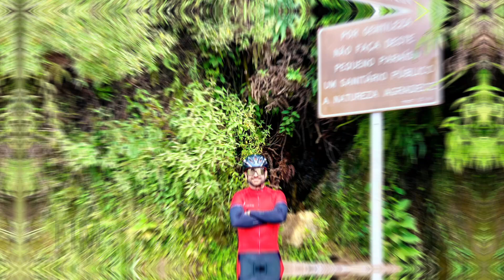SANTINHA DE ITABIRITO - COM OS BRUTÕES